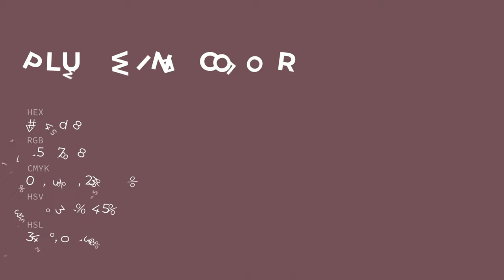Plum Wine color 734d58 hex color - Violet color - Cool color 734d58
What color is Plum Wine ? 734d58 hex color - Violet color - Cool color 734d58

Hex 734d58 Color Code is also known as Plum Wine color.